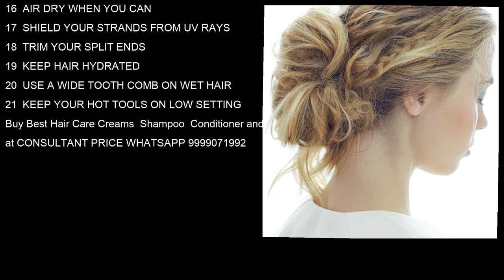Shampoo for dry scalp best hair treatment